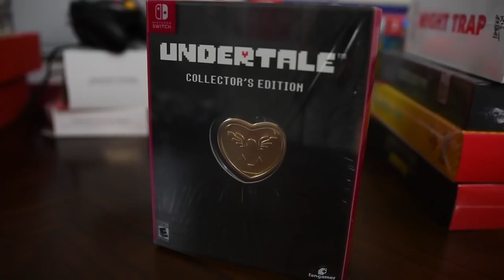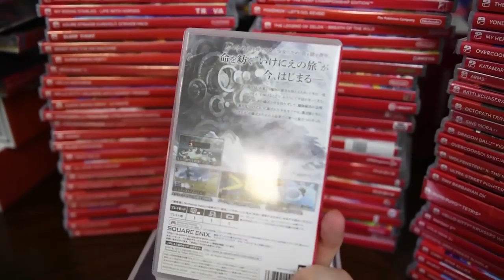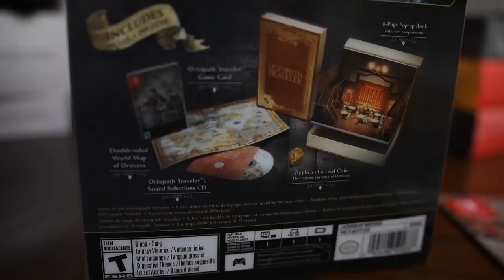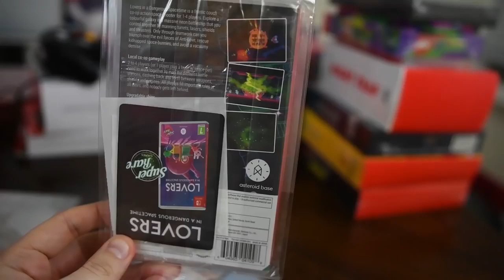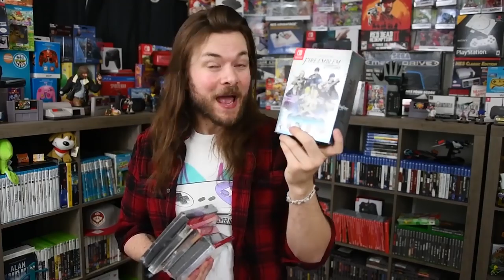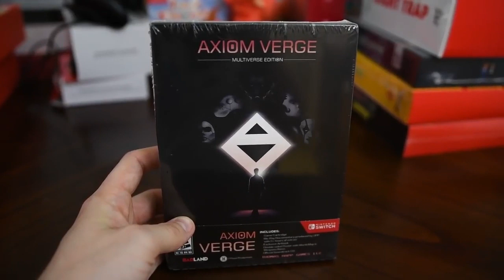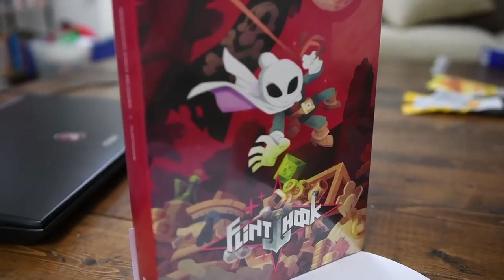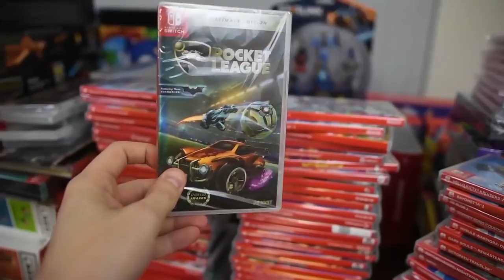Worlds LARGEST Nintendo Switch Game Collection .